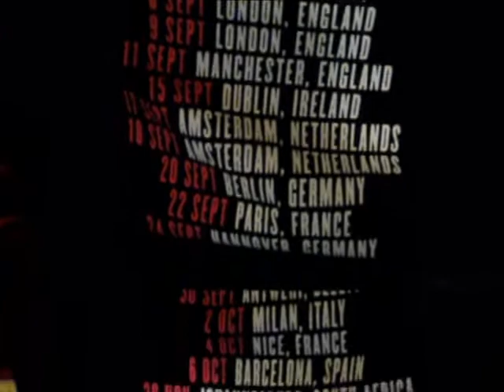80 fever backstage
80's fever backstage

Photo : B.Nightmare
Model : Dame elixir
Clothes : Black Norns
MUA : Dita make up
Hair : Roxane Dassonville